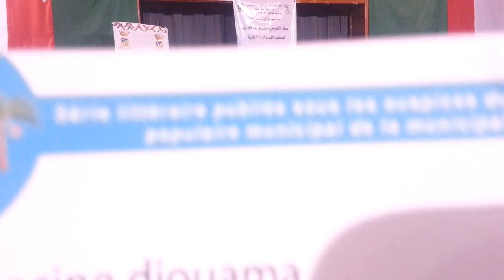Cérémonie en l'honneur de Hocine Djouama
Cérémonie en l'honneur de Hocine Djouama le 25/04/2015 a la maison de culture Ahmed Réda houhou - Biskra